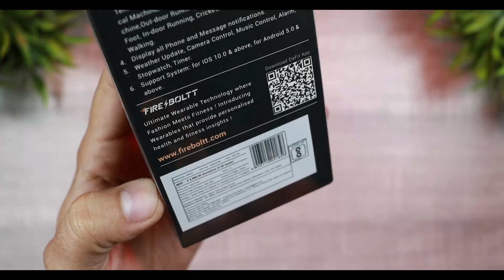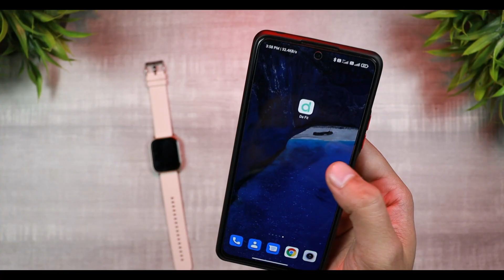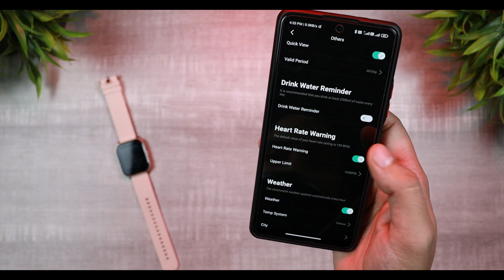Fire-Boltt Ninja 2 ⌚ Budget SmartWatch 🔥 UNBOXING & REVIEW | Best SMARTWATCH Under 2000 ? हिन्दी 🇮🇳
Fire-Boltt Ninja 2 Budget SmartWatch | UNBOXING & REVIEW | Best SMARTWATCH Under Rs 2000 ? हिन्दी HINDI INDIA
keep supporting
MY GEARS-

MY CAMERA
SECOND LIGHT
MICROPHONE 1
MICROPHONE 2
TRIPOD 1
TRIPOD 2
BACKDROP STAND
TIME CODES-

00:00 - INTRO
00:51 - UNBOXING
01:24 - PHYSICAL OVERVIEW
01:39 - APP SETUP
01:59 - FEATURES (SPECS)
02:35 - WATCH FUNCTIONALITY
03:28 - HR & SPO2 TEST
04:05 - APP FUNCTIONALITY
04:13 - WATCHFACES
04:59 - PROS & CONS
05:20 - CONCLUSION
Queries -
Best Smartwatch under 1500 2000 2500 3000